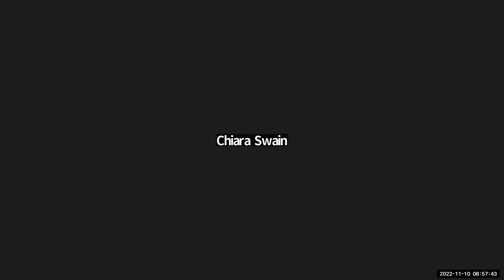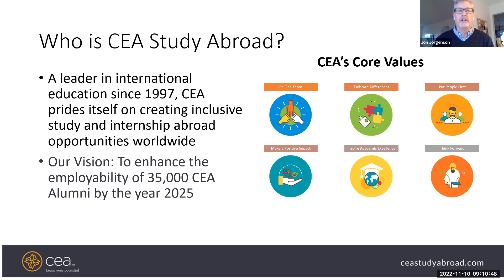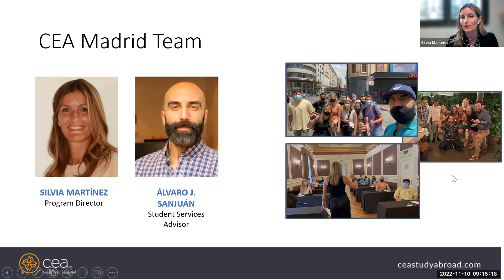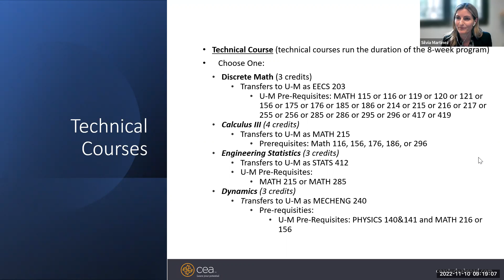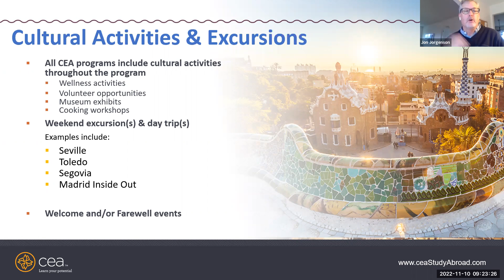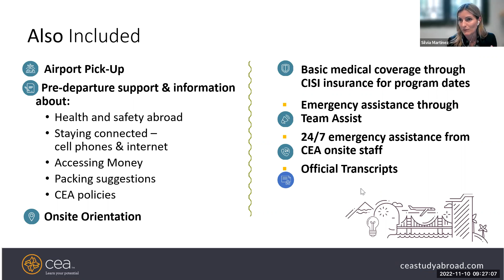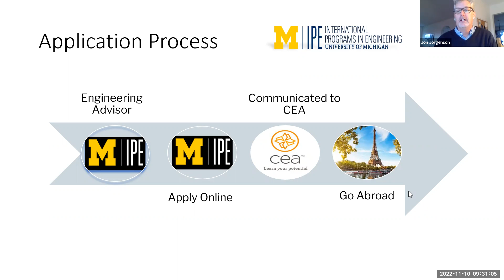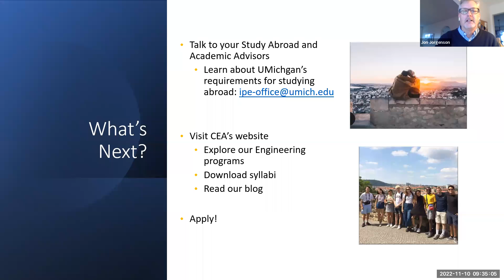Engineering in Madrid, Spain Info Session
Learn more about Engineering in Madrid, Spain. IPE Summer Program